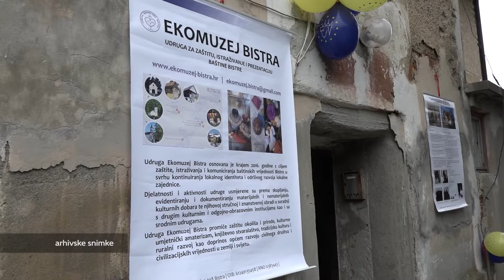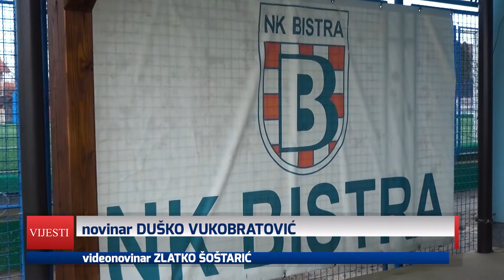DVA KAPITALNA PROJEKTA U BISTRI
Općina Bistra pred realizacijom je dva kapitalna projekta. Ako sve prođe prema očekivanjima ove godine očekuje se početak radova na revitalizaciji Stare škole u Poljanici te postavljanje umjetne trave na igralište nogometnog kluba.